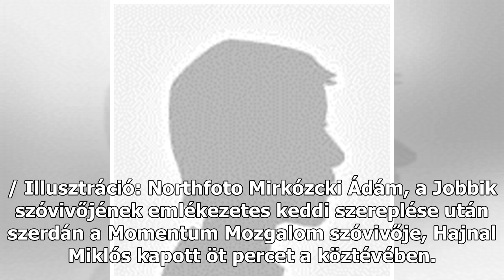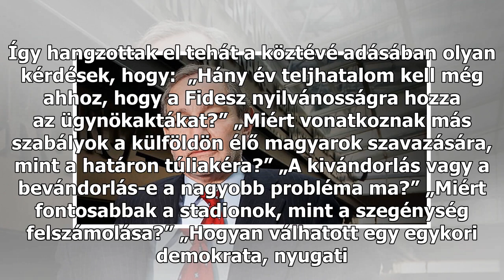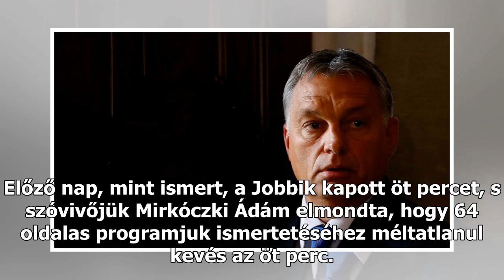Ilyen kérdések még talán soha nem hangoztak el Orbán Viktorral kapcsolatban ezen a fórumon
Aktuális » Politika » Ilyen kérdések még talán soha nem hangoztak el Orbán Viktorral kapcsolatban ezen a fórumon Záporoztak a kérdések mint a kalapácsütés... / Illusztráció: Northfoto Mirkózcki Ádám, a Jobbik szóvivőjének emlékezetes keddi szereplése után szerdán a Momentum Mozgalom szóvivője, Hajna...